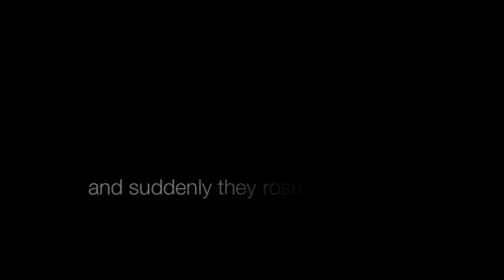and suddenly they rose... - Half awake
Second clip from "and suddenly they rose..."

"and suddenly they rose..." is the solo project of Nicolas Zappa, leader of the band 3701
The concept here is making one shot videos synced with one shot audio recordings.
1st rule: no second take
2nd rule: no editing